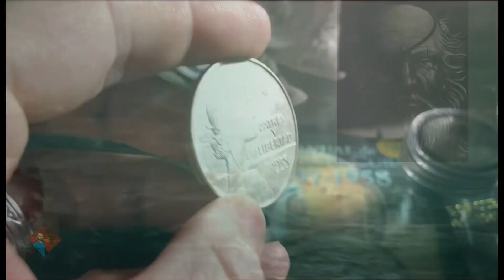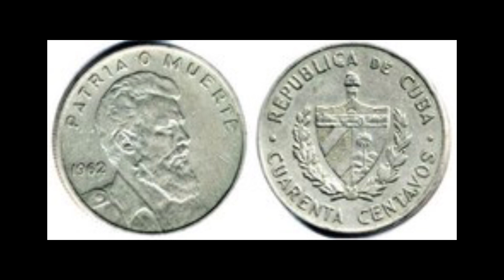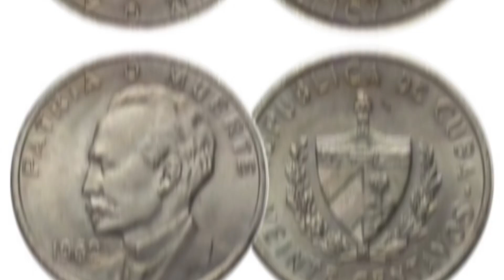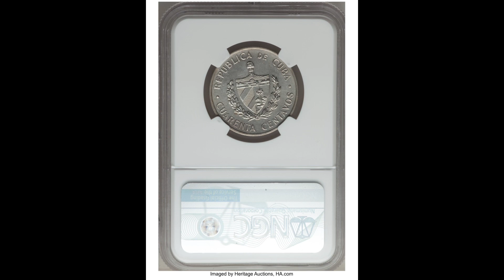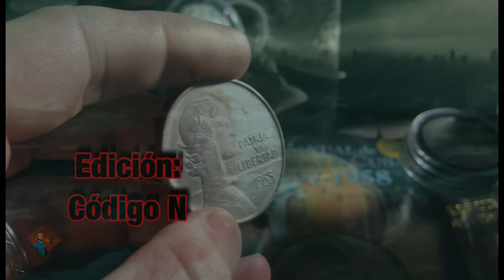Moneda de 40 centavos vendida por $4080 …